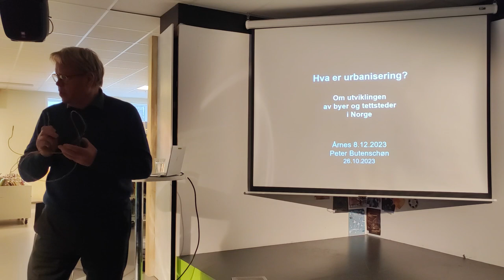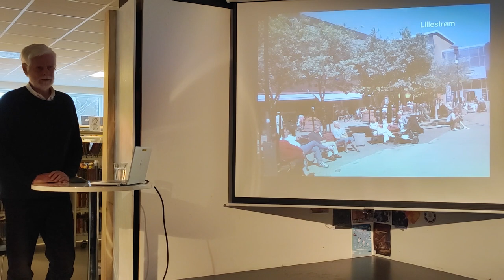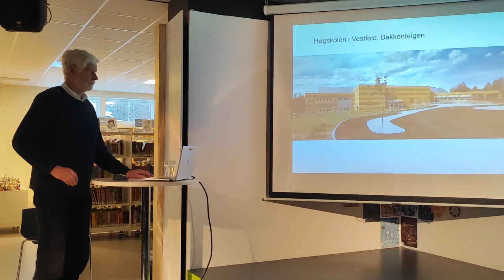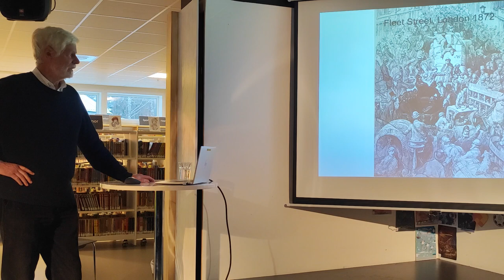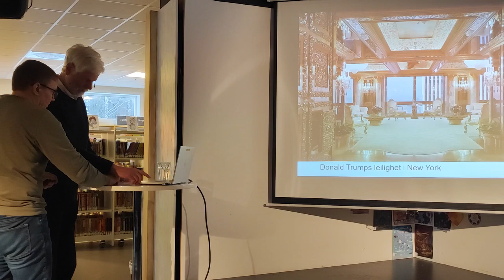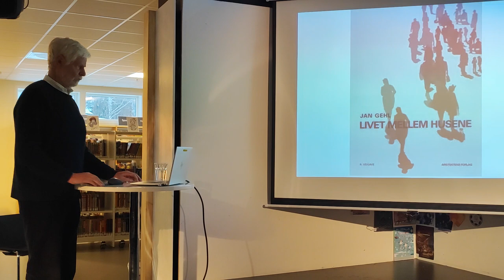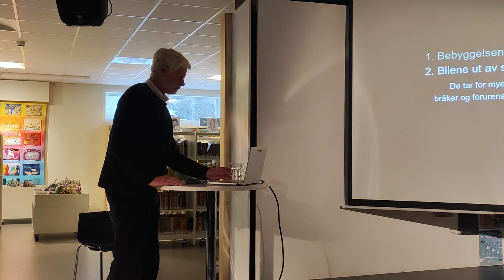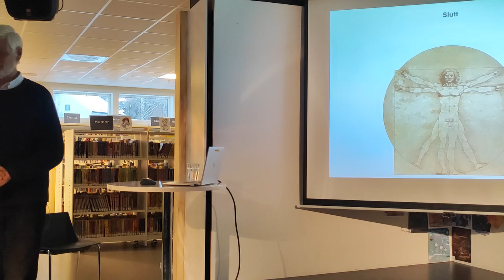Fredagspåfyll: "Det gode sted" med Peter Butenschøn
Presenterer vi stolt Peter Butenschøn, en fremstående figur innen stedsutvikling i Norge. Butenschøn, med sin imponerende bakgrunn som arkitekt, byplanlegger, lærer, rektor, rådgiver, redaktør, kritiker, forfatter og debattant, bringer en sjelden dybde av kunnskap og erfaring til samtalen om å skape 'Det gode sted'.

I dette arrangementet, arrangert i samarbeid med Nes kunstforening, deler Butenschøn sine innsikter om stedskraft og viktigheten av menneskevennlige byer, inspirert av arbeidet til den danske arkitekten Jan Gehl. Han reflekterer også over sine nylige deltakelser i arrangementer som "Bylunsj: Byenes mester" og debatter rundt arkitekturopprør, og gir en unik forståelse av hvordan vi kan utvikle levende og tiltalende samfunn.

Dette er en utmerket anledning for alle med interesser i urban design og samfunnsutvikling, spesielt for de som er engasjert i å forvandle Nes til et enda bedre sted.

Gi oss en tommel opp hvis du liker innholdet, og del gjerne dine tanker i kommentarfeltet. Velkommen til en innsiktsfull diskusjon med Peter Butenschøn om kunsten å skape 'Det gode sted'!